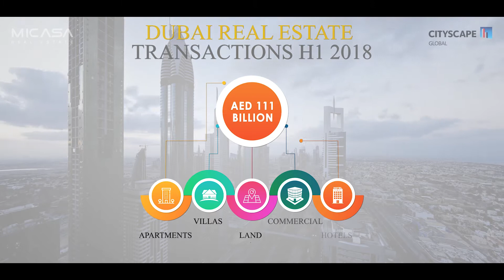Mi Casa Real Estate Brokers at Cityscape Dubai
What does the future hold for Dubai's real estate market?
Mi Casa Real Estate Brokers can help navigate the dynamic Dubai market, to achieve your investment goals!

Dubai is one of the cities with the highest Return on Investment (ROI) in the global real estate market.

Investors prefer to buy property in Dubai because the city is highly-rated in terms of safety and infrastructure.
The upcoming Expo 2020 is set to increase the population count and drive more demand for the real estate market.
Dubai's real estate market witnessed a continuous growth, where the market recorded 39,802 real estate transactions worth AED 162 billion from the beginning of the year (2018) till the end of September.*
*Source: Dubai Land Department

There are a variety of plans coming up in 2019, with convenient payment options for buyers. The latest in line are completed projects developers are providing with post-handover schemes. Projects include off plan projects and ready villas for sale in Dubai.

These liberal payment schemes offer schemes that allow buyers to pay 10–30 percent of the property value during the construction phase and the rest as installments over several years post-handover.

Buyers should always do their due diligence before investing in low-entry point projects.

According to our Property Specialists, buyers are postponing their buying decisions until next year, expecting prices to decrease over 2019.

But, now is the best time to purchase off-plan projects as the prices have stabilized in the Dubai real estate market as of and buyers can avail attractive payment options.

The market is regulated by RERA - Dubai Land Department, which has enforced strict regulations and provides real-time updates regarding various projects to investors which ensures greater transparency, unlike other markets in neighboring countries.

As per the latest regulations, developers have to inject 20 percent of the total project value as cash as opposed to a bank guarantee or explore joint partnership options, contractors or angel investors for their project.

Recent changes in the regulation provide extra security to the buyers ensuring that the developer will complete their project on time.

Investors are more assured regarding their purchase as the law protects them during project delays or if the project is being kept incomplete.

( For Luxury Villas, Mansions, Apartments and Penthouses)